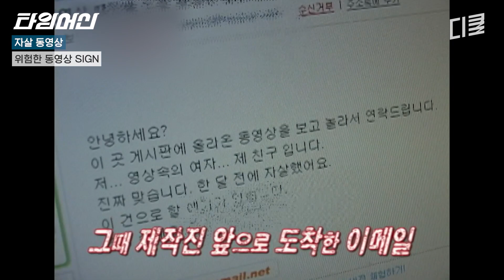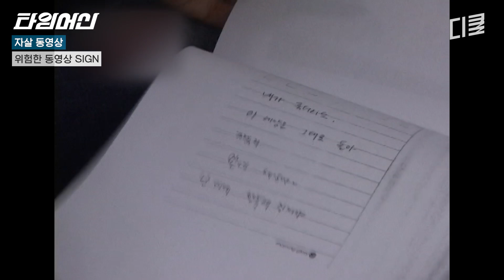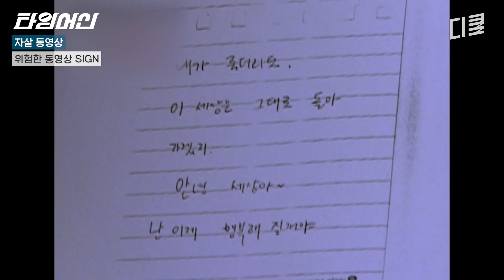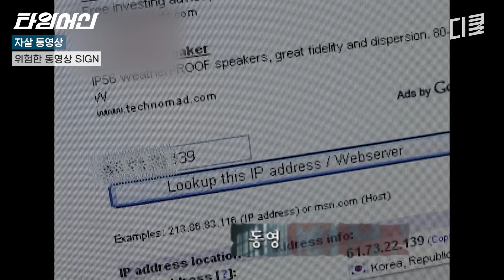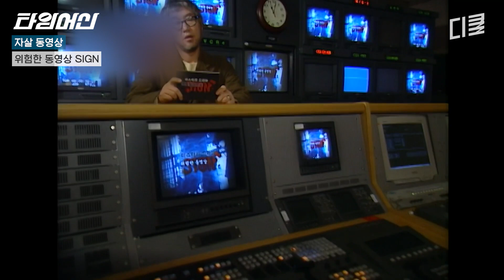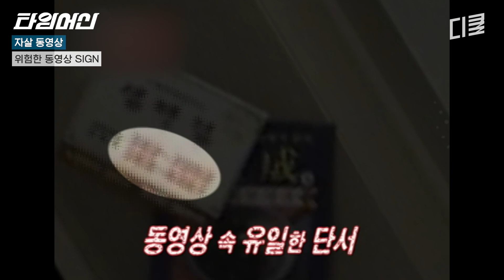2000년대 초반 인터넷을 달군 연쇄 자살 영상 업로드 사건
본 프로그램은 2007년 제작된 다큐멘터리 형식을 빌린 드라마로,
등장인물 및 스토리는 완전한 픽션이며 현재의 정서와 다를 수 있습니다.